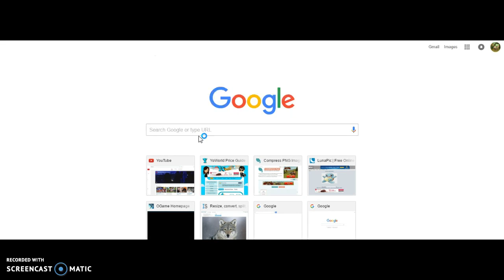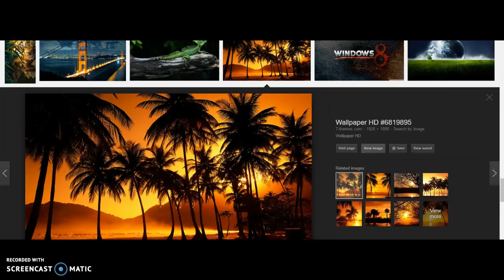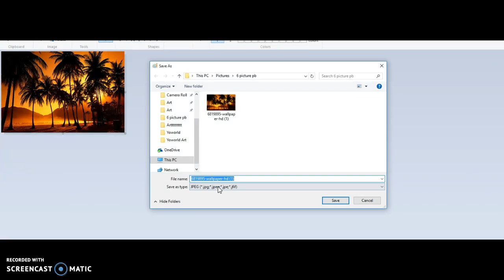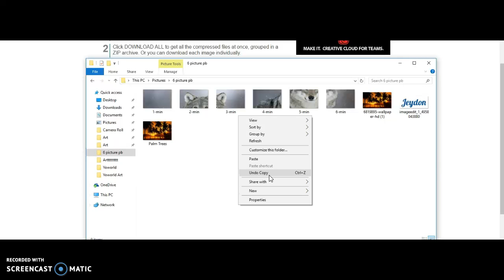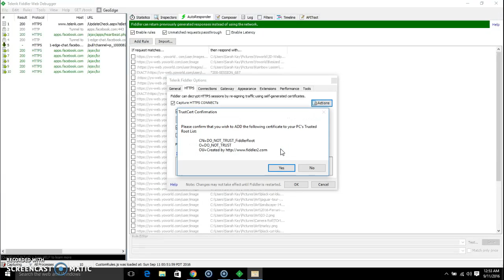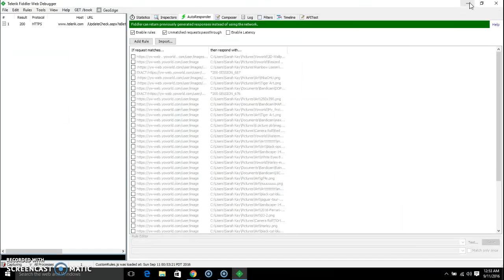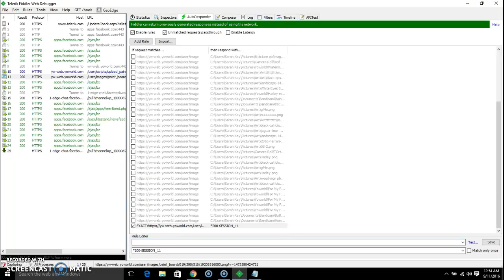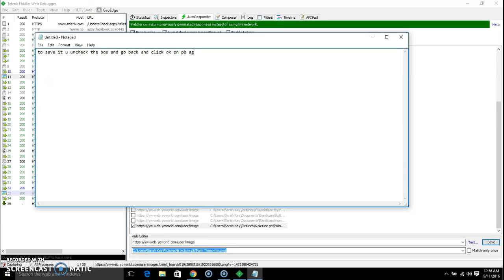How To Make PB Art On Yoworld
Also Guys If You Like This Video I Would Appreciate A Like If We Get To 10 Likes I Will Do A Transparent Video And Many More :)